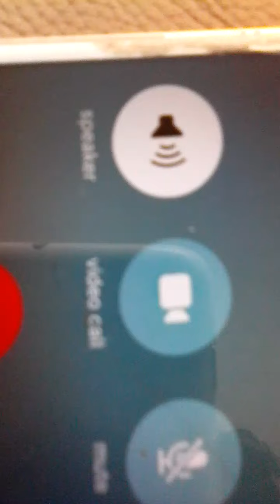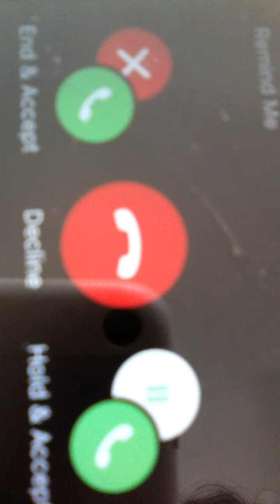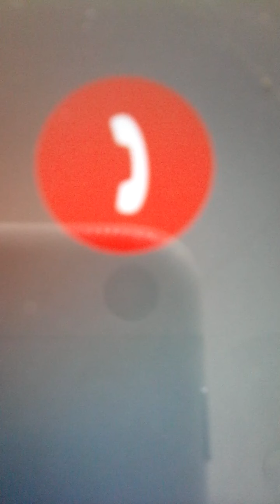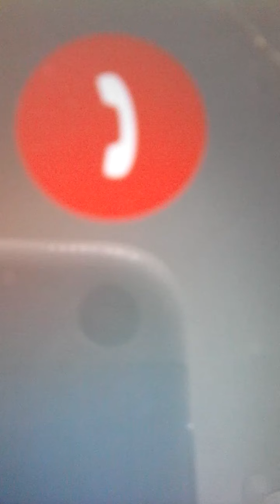Comments from a UK lady after using Homeopathy medicine by Doctor Jeevani Hasantha